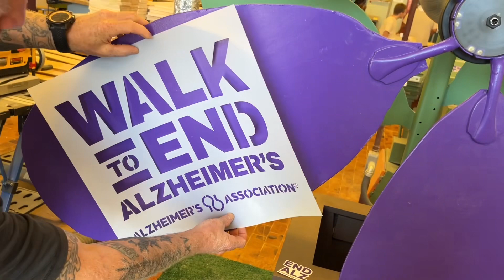Emmett O’Brien high school kids build a purple flower for the Alzheimer’s walk